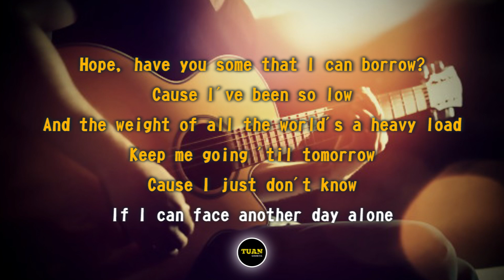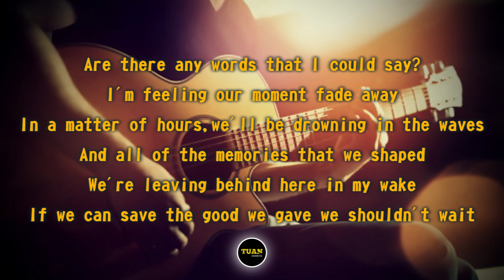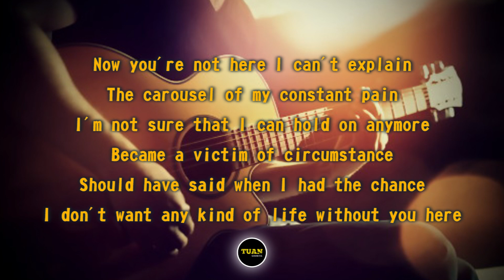Lewis Capaldi - Any Kind Of Life (Karaoke Version)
Karaoke sing along of "Any Kind Of life" by Lewis Capaldi from Tuan Coustic Karaoke

LYRICS
You were the raging storm that wrecked
A beautiful mind I can't forget
Knew from the moment that we met I'd take you home
But now that the future's so unclear
Have all of your feelings disappeared?
'Cause I'm in no kinda frame of mind to let you go

Hope, have you some that I can borrow?
'Cause I've been so low
And the weight of all the world's a heavy load
Keep me going 'til tomorrow
'Cause I just don't know
If I can face another day alone

Well my lungs don't breathe
And my heart don't beat
And I can't believe in any kind of life without you here
And I can't move on
'Cause it feels so wrong
No, I just don't want any kind of life without you dear

Are there any words that I could say?
I'm feeling our moment fade away
In a matter of hours, we'll be drowning in the waves
And all of the memories that we shaped
We're leaving behind here in my wake
If we can save the good we gave we shouldn't wait

Now you're not here I can't explain
The carousel of my constant pain
I'm not sure that I can hold on anymore
Became a victim of circumstance
Should have said when I had the chance
I don't want any kind of life without you here